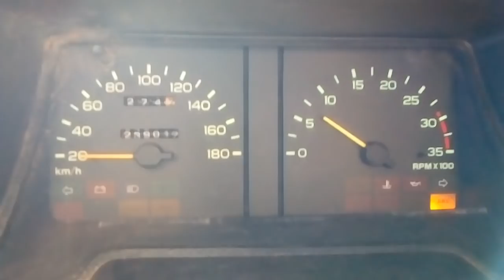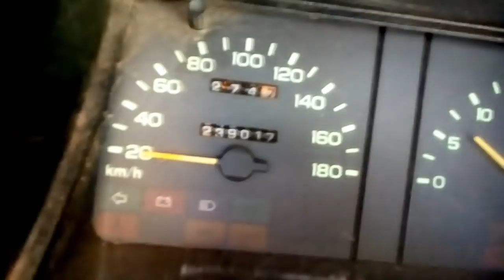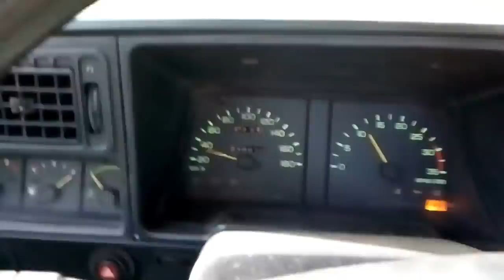D20 1996 turbo plus, na ativa novamente.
D20 com motor novo. Agora é trabalhar.